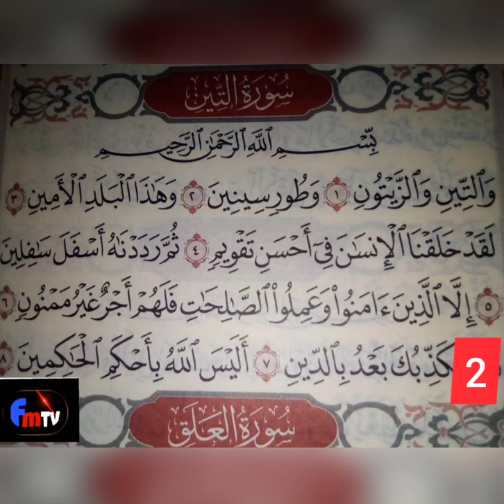tafsirou khoure àane oustaz mame thierno et hadise du jour jusqu'à la fin du ramadan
tafsirou khoure àane avec oustaz mame thierno et hadise du jour jusqu'à la fin du ramadan